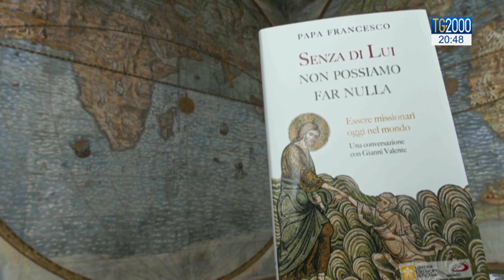“Senza di lui” il libro-intervista a Papa Francesco di Gianni Valente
Si chiama "Senza di lui non possiamo far nulla" il libro intervista con Papa Francesco del giornalista Gianni Valente. Temi centrali la Chiesa e l'annuncio. No alle dogane pastorali che ostacolano l'incontro con Gesu', dice il pontefice. Servizio di Nicola Ferrante.